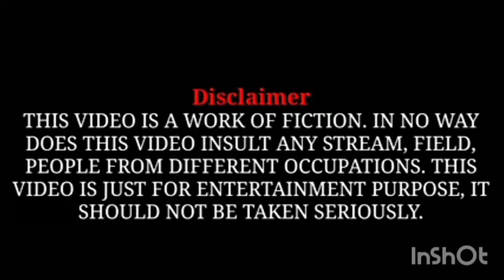The Tale of Custard the Dragon | The Tale of Custard the Dragon Class 10 Summary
The Tale of Custard the Dragons
The Tale of Custard the Dragons class 10 Summary
The Tale of Custard the Dragon  class 10
The Tale of Custard the Dragons class 10
The Tale of Custard the Dragons class 10 Explanation
The Tale of Custard the Dragons class 10 in English
The Tale of Custard the Dragons class 10 animation
The Tale of Custard the Dragons class 10 Summary in Hindi
The Tale of Custard the Dragons class 10 in Hindi
 Tale of Custard the Dragons class 10